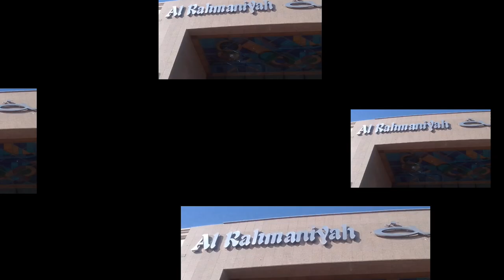(Part 2) | Exploring Al @Rahmaniyah Mall |AL Khobar Saudi Arabia!